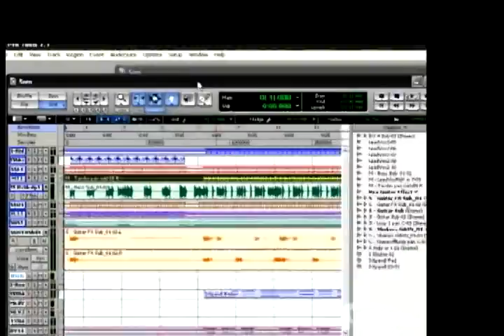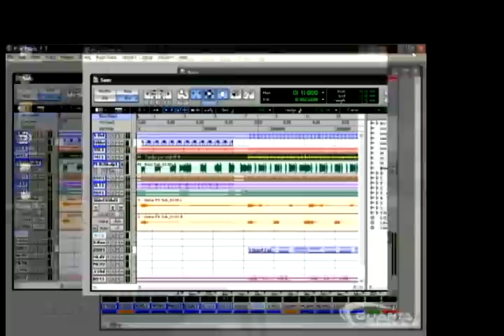23 Video Aula PRO Tools Basico - Fazendo BackUp 23 de 23.avi